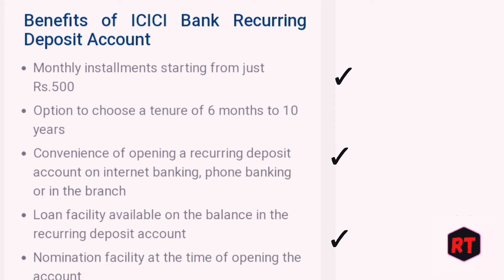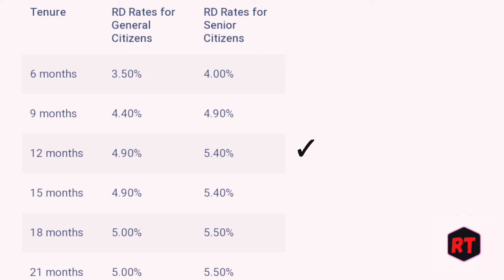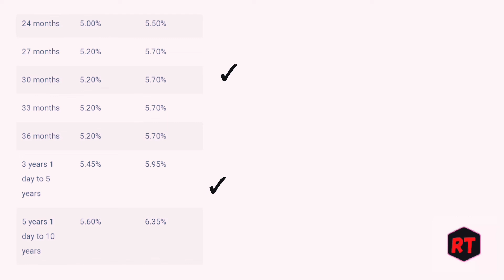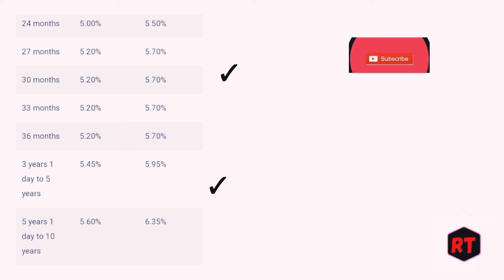ICICI bank recurring deposit scheme 2022 | ICICI bank recurring RD scheme interest rates 2022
✓ ICICI bank recurring deposit scheme 2022
✓ ICICI bank RD scheme 2022
✓ ICICI bank recurring deposit scheme interest rates 2022
✓ ICICI bank RD scheme interest rates 2022
✓ ICICI bank recurring deposit RD scheme interest rates 2022
✓ ICICI bank recurring deposit RD scheme senior citizen interest rates 2022
✓ ICICI bank recurring deposit RD scheme apply online
✓ ICICI bank RD plan interest rates 2022
✓ ICICI bank recurring deposit RD plan apply online
✓ ICICI bank recurring deposit RD scheme rd plan interest rates 2022
✓ ICICI bank recurring deposit RD scheme Kiya hai Hindi

  KEEP SUPPORTING 😊😊😊